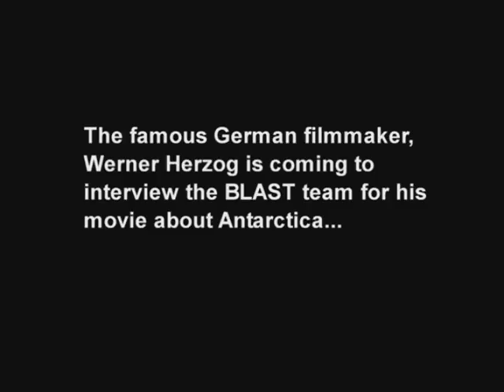BLAST! DVD Extra - Werner Herzog Visits the BLAST Team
NEW YORK THEATRICAL PREMIERE

IFC CENTER
323 Sixth Ave (at 3rd St) NYC

CINEMA VILLAGE
22 East 12th St (between University Pl & 5th Ave) NYC
5 screenings per day - Q&As with Filmmakers, Mark Devlin and guest astrophysicists

Famous filmmaker Werner Herzog visits the BLAST team in Antarctica.

BLAST!, a spectacular and suspenseful story of space exploration, premieres
in NYC at the IFC Center on June 11th and Cinema Village June 12th - 18th.
Our goal is to get people of all ages excited about science!

BLAST! is astrophysics Indiana Jones style!  Five-time Emmy winner, Paul
Devlin, follows his brother, Mark Devlin, PhD to five continents, from the
Arctic to the Antarctic to launch a revolutionary new telescope on a NASA
high-altitude balloon.  They hope to look back in time to reveal a hidden
Universe of never-before-seen starburst galaxies.  From catastrophic failure
to transcendent triumph, their adventure reveals the surprising real life of
scientists.